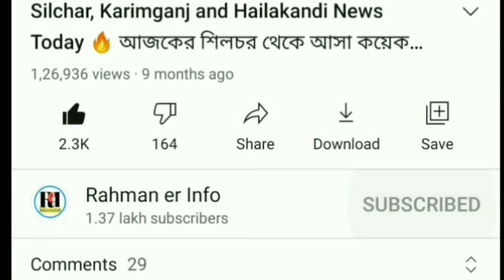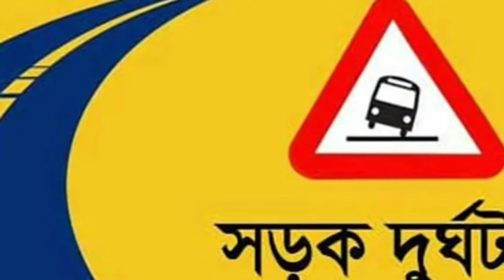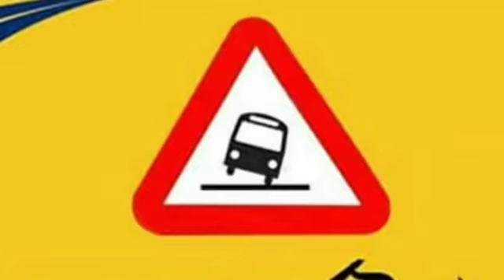Lockdown হবে না হাইলাকান্দি এবং করিমগঞ্জে | Silchar Karimganj and Hailakandi News | সন্ধ্যার খবর